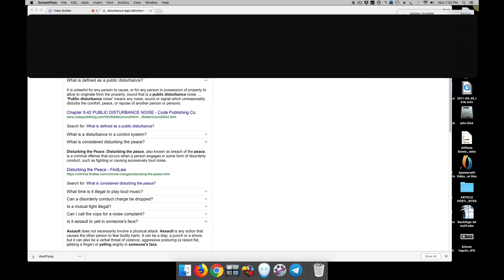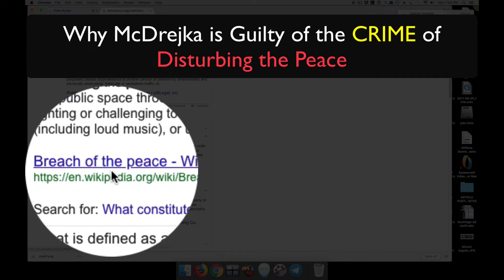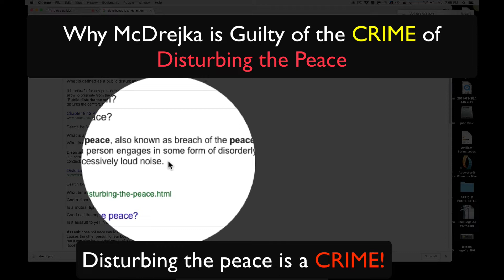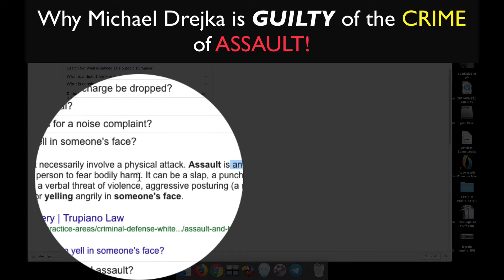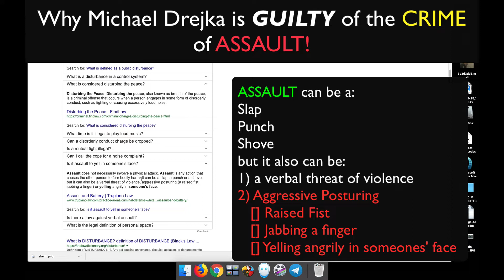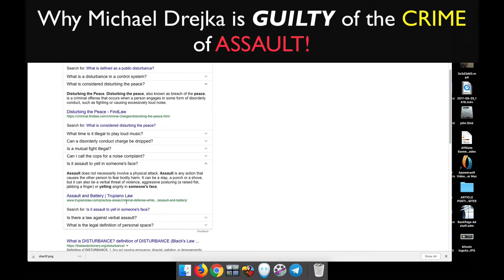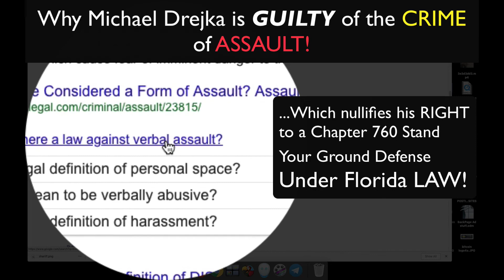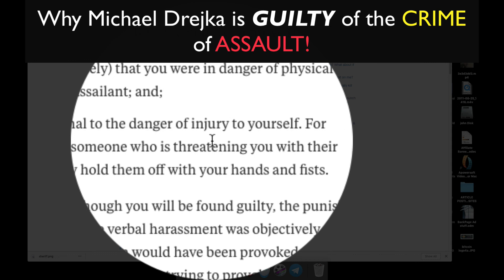3 Reasons 'Stand Your Ground' does NOT Apply!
This video details explicitly WHY ...in spite of what any sheriff; judge; grand jury or other WS may ultimately say the MURDERER of the black father Markeis McGlockton (who was only acting to STAND HIS GROUND and DEFEND his girlfriend against her assailant ...the MURDERER Michael Drejka) does NOT qualify for the completely bogus Florida law defense under Chapter 760 (aka the "Stand Your Ground Defense!"

These are not OPINIONS but rather FACTS and we shall show you the very clearly written LAW that supports these conclusions.

Legal issues become